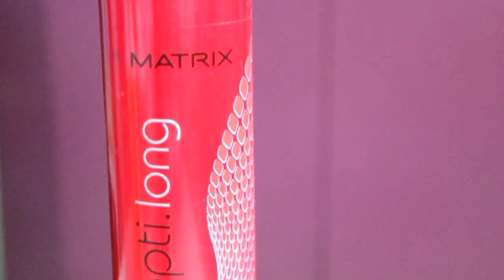Matrix Optilong Shampoo, Conditioner and Leave-in-cream Review | Must Watch Before Buying Sayne Arju